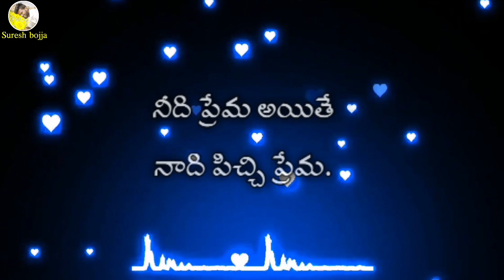Telugu Prema kavithalu || Sureshbojja || Heart touching love stories || Emotional quotes